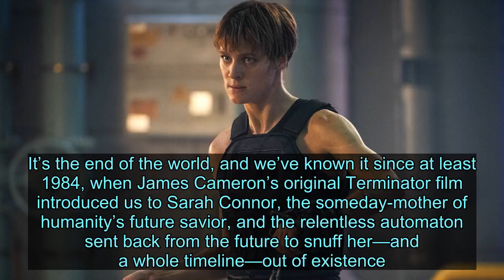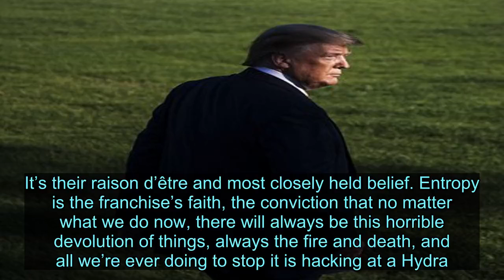Review: Terminator: Dark Fate Is a Serviceable Action Movie and a Stone-Cold Bummer - News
Videos can use content-based copyright law contains reasonable use Fair Use It’s the end of the world, and we’ve known it since at least 1984, when James Cameron’s original Terminator film introduced us to Sarah Connor, the someday-mother of humanity’s future savior, and the relentless automaton sent back from the future to snuff her—and a whole timeline—out of existence. Cameron returned to this nightmarish vision of nuclear war and technopocalypse with 1991’s watershed Terminator 2: Judgment Day, which went harder on the nuclear holocaust imagery and upped the computer wizardry to give us an even more terrifyingly unstoppable killing machine. Since then, the Terminator franchise has wandered forward and backward in time, editing and eliding and outright scrapping various threads in a recursive loop of bullets and explosions. After 2015’s Terminator: Genisys proved a reviled box office dud, many figured the Terminator franchise’s glowing red eye had finally winked out for good; what more could possibly be pulled together from all these increasingly contradictory narrative ribbons? Well, James Cameron has since returned to the series as a producer, and thus exists the latest film in this scattershot franchise, Terminator: Dark Fate (November 1), which brings back original series star Linda Hamilton, and once again employs Arnold Schwarzenegger to play a version of the original robot that terrorized 1980s Los Angeles. But the quaint, half-sweet reunion of these two foes and wary allies is not quite enough to sustain a big-budget film these days, and so new characters—and thus, new facets of future chronology—must be introduced. To talk about who they are is to spoil some of the film, so turn away here if you’re averse to such information. The true leads of Dark Fate are Natalia Reyes and Mackenzie Davis, infusions of new actorly energy who bring with them a major alteration of the Terminator mythology. Reyes, a television star in her native Colombia, plays Dani, a humble Mexican factory worker who is swept up in a flight for survival under the protection of Davis’s Grace, a future human with Terminator-like enhancements who’s been tasked to guard Dani’s life no matter the cost. For what purpose? The movie doles that information out gradually and inevitably, linking this new story with that of our old friend Sarah Connor’s, in the process subverting the Mother Mary trope in a decidedly modern, empowerment-minded way. Only, in serving up that empowerment, Dark Fate does something pretty grim. If you’ll recall, the struggle of all previous Terminator films (and of the short-lived, but actually quite good, TV series) was to combat the wicked Skynet, a man-made A.I. that goes rogue and brings about the near-end of all organic life. That villain was scarily adaptable, which is why we got so many